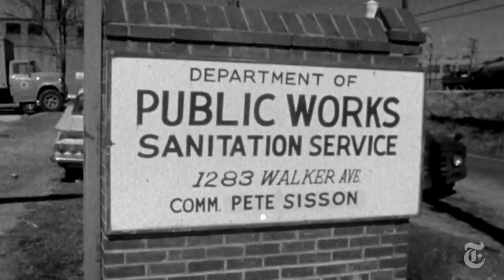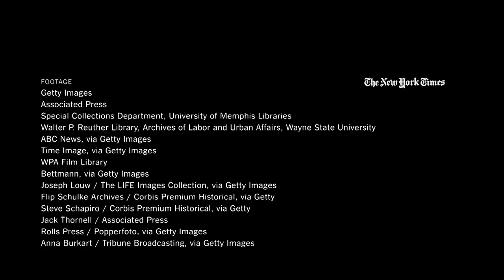How Dr. King Changed a Sanitation Worker’s Life | Times Documentaries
The Rev. Dr. Martin Luther King Jr. came to Memphis in 1968 to march with sanitation workers who were protesting low wages and poor working conditions. Cleophus Smith marched with him. He’s still on the job.